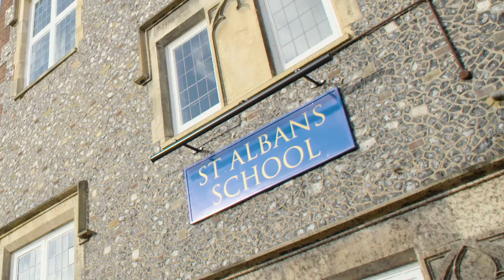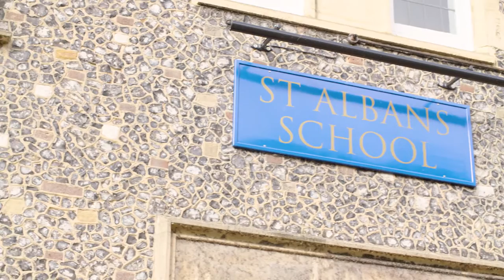Softcat Case Study: HP and St. Albans School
Softcat helped St Albans School get the best value out of their print estate by implementing an intuitive and effective follow-me print solution. 1 year on using this managed print service, St Albans School has seen more than 30% cost reduction and now has greater control and visibility of what staff and students are printing.